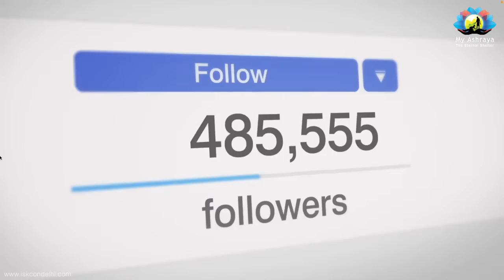Fearless Prabhupada 🔥🔥🔥 || HG Mohanrupa Prabhu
Pastime || Fearless Prabhupada 🔥🔥🔥 || HG Mohanrupa Prabhu
Mohan rupa Prabhu myashraya my ashraya
Mohanrupa Prabhu myashraya

Prabhupada Lecture,
Prabhupada Hindi Lecture,
Prabhupada Pastime,
Prabhupada Lilamrita,